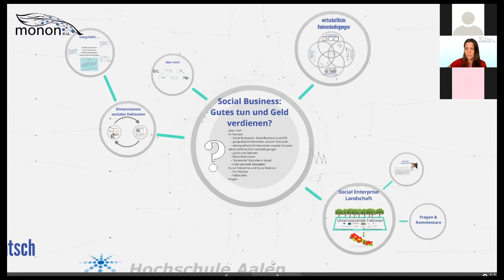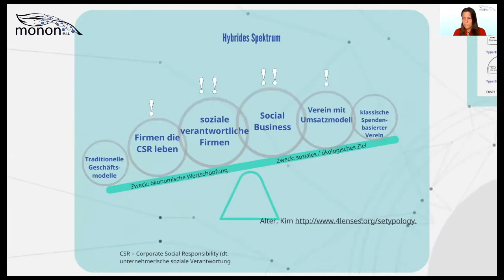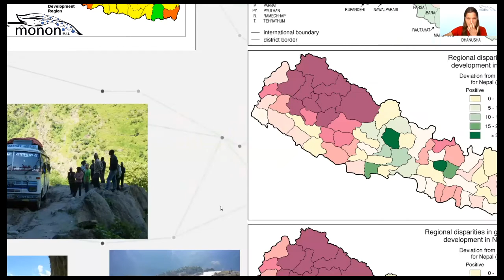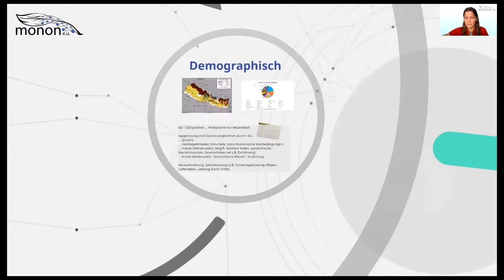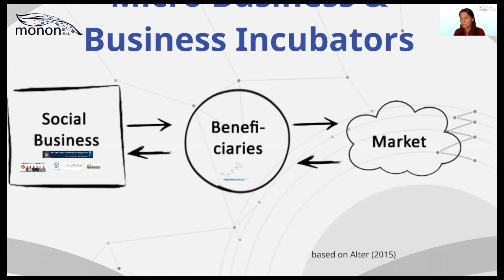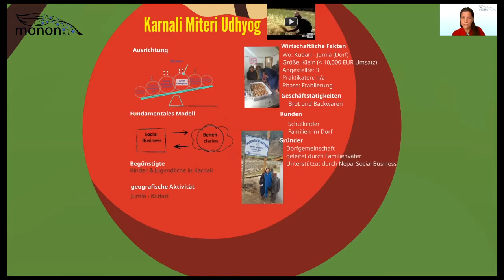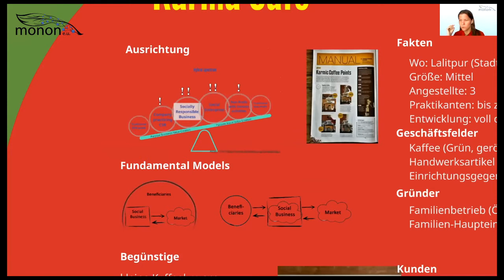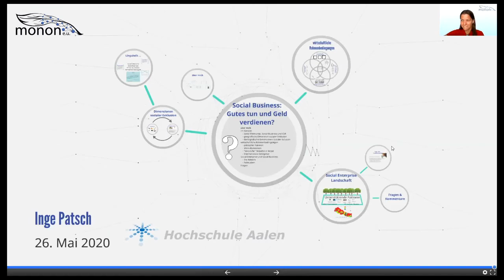Social Business in Nepal: ein Erfahrungsbericht von Inge Patsch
Inge Patsch hat von 2012 bis 2017 in Nepal gearbeitet und dort an der Entstehung mehrer Social Business aktiv mitgewirkt. Neben zwei kleinen Organisationen im Bereich der informellen Bildung hat sie von 2013 bis 2015 Nepal's erste Social Business Förderstelle (Nepal Social Business) in Zusammenarbeit mit dem Yunus Center in Bangladesh aufgebaut.

In diesem Vortrag, der im Rahmen der Nachhaltigkeitstage an der Hochschule Aalen entstanden ist, entführt sie uns in dieses ferne Land, welches neben all der Schöneheit der Natur und Vielfalt in seiner Kultur massive soziale Herausforderungen hat.

Sie erläutert, welche Chance sie für Social Business in diesem Zusammenhang sieht und

Weitere Informationen
Webseite Nepal Social Business:

Survey on Ethical Business in Nepal